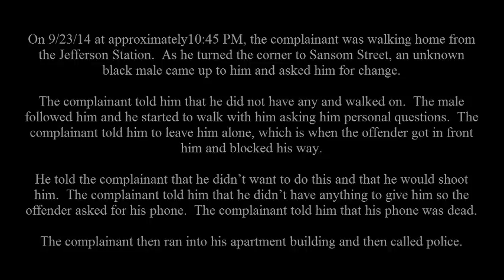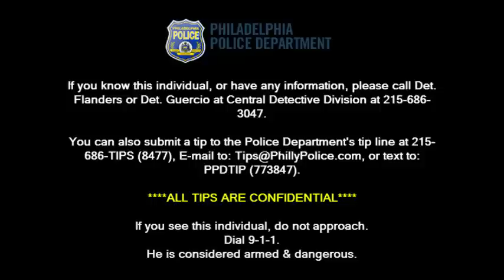Robbery 725 Sansom St DC# 14 06 043240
Central Detectives Division is looking to identify and locate the suspect for a robbery in Old City.

On September 23, 2014, at 10:45 pm, the complainant, a 21 year-old male, was walking home from the Jefferson Station. As he turned the corner to Sansom Street, an unknown black male approached him and asked him for change. After the complainant told him that he did not have any he walked on with the unknown male following him asking the complainant personal questions. When the complainant told him to leave him alone the suspect stepped in front him blocking his way stating he did not want to do this and that he would shoot him. After the complainant told the suspect that he did not have anything to give him he asked for his phone. When the complainant told him that his phone was not working. The complainant then ran into his apartment building calling police.

Suspect Description: Black male, 40 years-of-age, 6’0″6’1″, wearing a beanie type hat, dirty green colored hooded sweatshirt, camouflage 3/4 length pants, light colored work boots, and a backpack.

Det. Flanders
Det. Guercio
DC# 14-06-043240